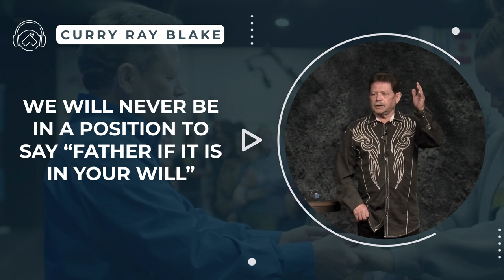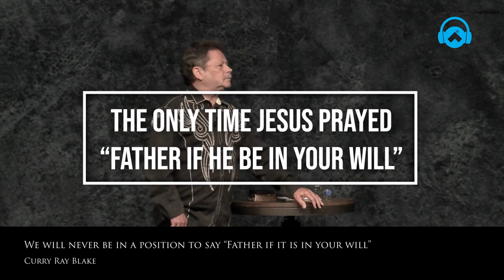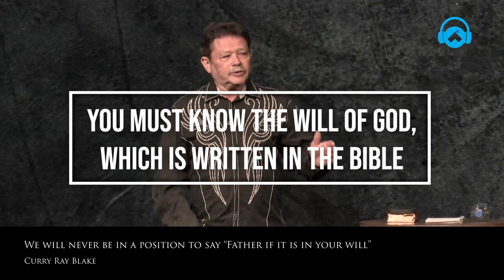We will never be in a position to say “Father if it is in your will”, Curry Blake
In this video, Brother Curry Blake explains to us what our condition is as children of God.
We are like Jesus, but there are things that Jesus did and said that we should never do or say because his mission, in some things, was different from ours.

00:00 Introduction
01:02 The victory is complete
02:34 Jesus showed us the work of the Father
03:59 The only time Jesus prayed “Father if he is in your will”
05:43 You must know the will of God which is written in the Bible

This video is an excerpt from the sermon of 05/21/2023 at Bethesda Church